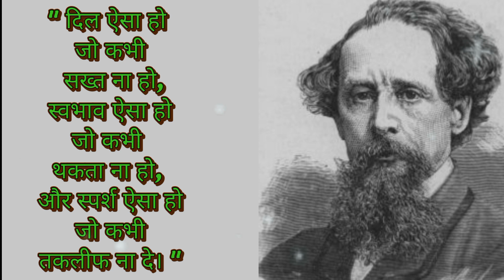Charles Dickens Quotes which are better to be known when Young (In Hindi)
This channel provides you with all the motivation and inspiration you need to get through your day. With new quotes published weekly, this channel is your one stop shop for all the positive thoughts you'll ever need.

We offer you a wealth of words of wisdom to help you find the

motivation you need to keep going and keep on improving. Meet

your new motivational coach in quotes and inpirational videos.

Inspirational Quotes with a Powerful Message

Inspiring quotes and sayings for when you need some motivation.

You got to stay motivated and never give up! Motivational quotes are a great way to start the day to give you the extra push you need to get through any rough patch. Listen as I share a few of my favorite motivational quotes with you

success quotes

quotes about success quotes about success in life

quotes status

quotes about friendship quotes that hit hard

hey gyyes,
it's fearless motivator & we are here to motivate you at the every moment of you life. 😊

"If you have a dream or goal, some motivation will lead you in the right direction. This channel is full of inspirational and motivational videos, and the video library will only increase. Motivating people motivates me. It's time to stop making excuses, and time to make solutions."

I hope you gyess love this video and channel.

quotes from charles dickens that are worth listening to
charles dickens great expectations